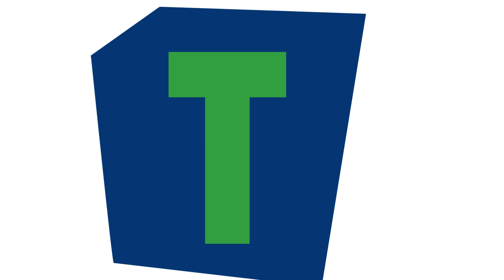ABC song | Learn Alphabets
wellcome to abc kids comfort.Dive into the ABC World of Wonders! 🎉✨ Our ABC Learning Video is a captivating journey through the alphabet, specially crafted for curious young minds. 🎶📚 Watch as their love for learning blossoms in this fun and educational experience. ABCs LearningFun hello kids,

ALPHABET ABC
ABC SONG
ABC PHONICS
ABC RHYMES

1. toddlers learning videos
2. educational videos for 5 year old
3. learning videos for toddlers
4. kindergarten learning videos for kids
5. kindergarten learning videos reading English
6. kids a to z reading
7. Kids learning Videos for 5 years
8. preschool learning videos for 3 year old